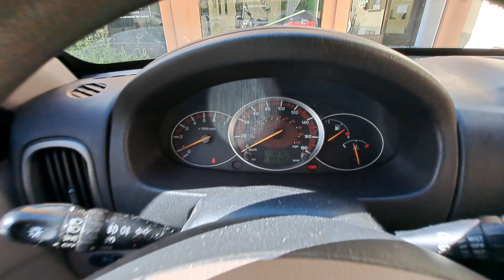MAHINDRA Goa 2.2 CRDe 16V 4WD Autocarro GLX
Link Motors Oggiono propone in vendita - MAHINDRA Goa 2.2 CRDe 16V 4WD GLX GARANZIA INCLUSA!!

MANUTENZIONE PARZIALMENTE CERTIFICATA!!

HAI POSSIBILITA' DI FINANZIARE LA TUA MACCHINA CON I TASSI PIU' BASSI DI TUTTI!!!

FINO A 84 MESI !! RATE BASSISSIME A PARTIRE DA 150€ AL MESE I!!

ANCHE CON OPZIONE MAXI RATA!! COMODA PER CHI NON VOLESSE AVERE FINAZIAMENTI DI LUNGA DURATA !!

E NON PERDERE L'OCCASIONE DI USUFRUIRE DEL FINANZIAMENTO ABBINATO ALL'ASSICURAZIONE PER RISPARIMIARE SULLA POLIZZA, RISPARMIO E SCONTO GARANTITO !!

RCA + FURTO INCENDIO, ATTI VANDALICI, KASCO ECC!!

POTRAI FARE TUTTO A 360° SCEGLI LA TUA AUTO , ACQUISTALA, ASSICURALA E..

BUON VIAGGIO !! CON LINK MOTORS OGGIONO!!

Colore: Grigio chiaro Potenza Kw: 85

Carburante: Diesel

Cilindrata: 2179

Km: 115.000 n° Posti: 5 n° Porte: 5

Stato Freni: %

Manutenzione Effettuata: ORDINARIA PARZIALMENTE CERTIFICATA

Scadenza Bollo:  11-2024

Difetti da Evidenziare: NULLA DA EVIDENZIARE

Note: doppia chiave, monta pneumatici 4 stagioni, revisionata completamente quando acquistata (anno 2020)

Optionals e Accessori: Elenco Optionals: , ABS, Airbag, Airbag laterali, Airbag Passeggero, Airbag posteriore, Airbag testa, Chiusura centralizzata telecomandata, Fendinebbia, Luci diurne, Ruota di riserva, Trazione integrale, Alzacristalli elettrici, Boardcomputer, Bracciolo, Chiusura centralizzata, Climatizzatore, Controllo automatico clima, Isofix, Sensori di parcheggio posteriori, Specchietti laterali elettrici, Autoradio, Bluetooth, Controllo vocale, USB, Vivavoce, Volante multifunzione, Lettore CD, MP3, Cerchioni in acciaio, Cronologia tagliandi, Seconda chiave presente, Immobilizzatore elettronico, Luce d'ambiente, Pneumatici quattro stagioni

0341/1502106 - Cell 346/6989082